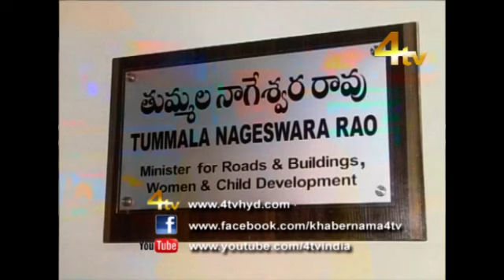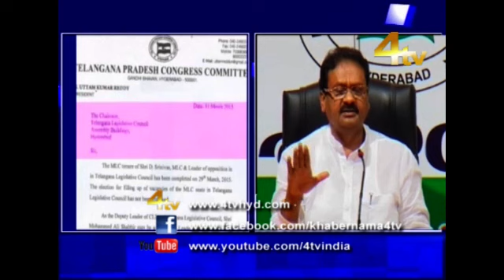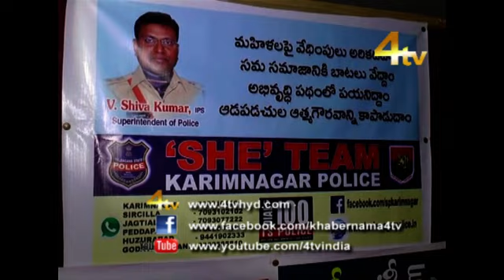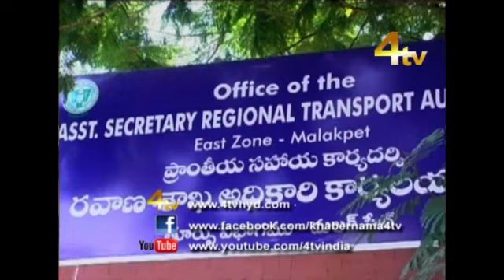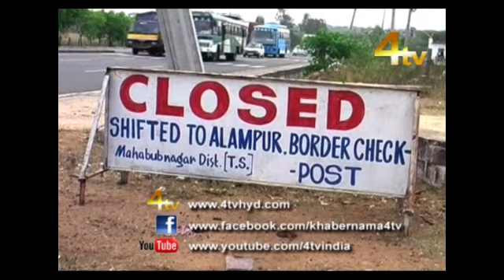4tv Khabernama 31-03-2015